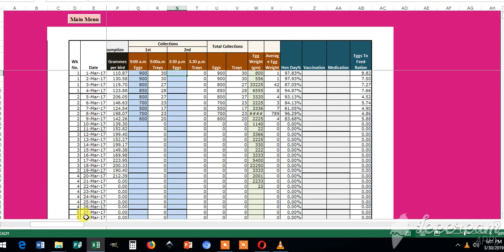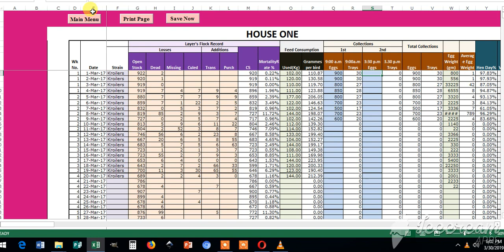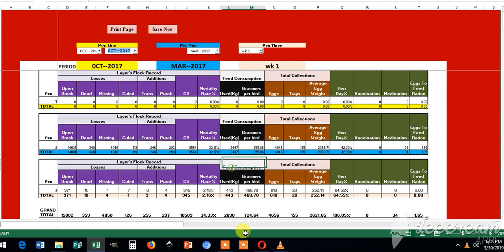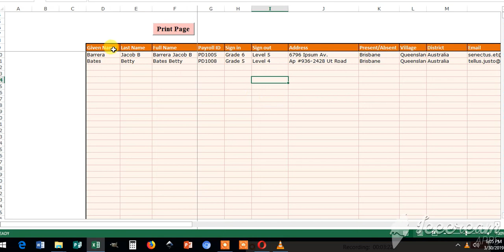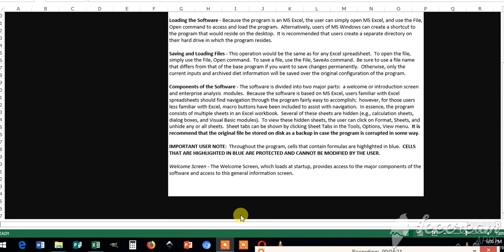poultry farm management software excel visaul basic steven senabulya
poultry farm management software excel visual basic by Steven senabulya